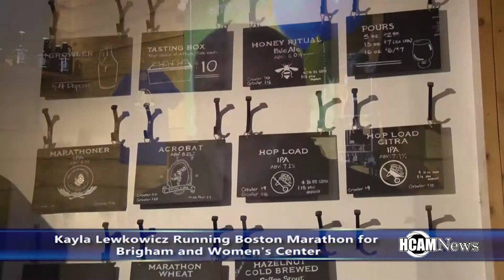Kayla Lewkowicz Boston Marathon Fundraiser at Startline Brewery